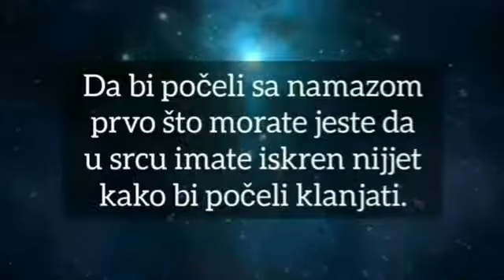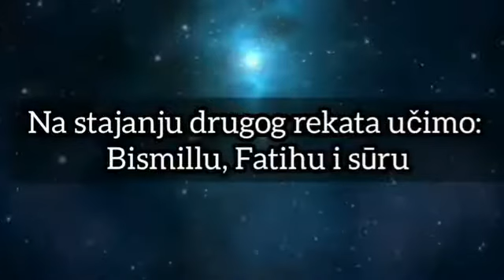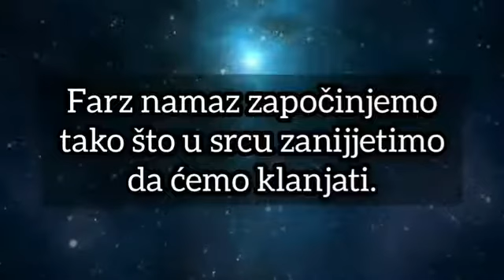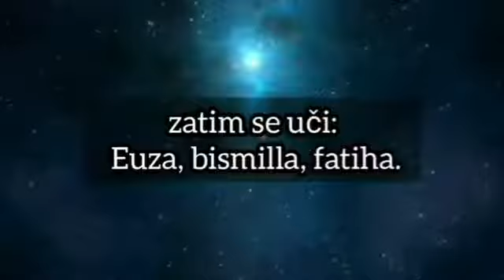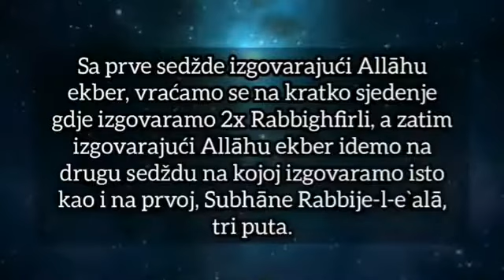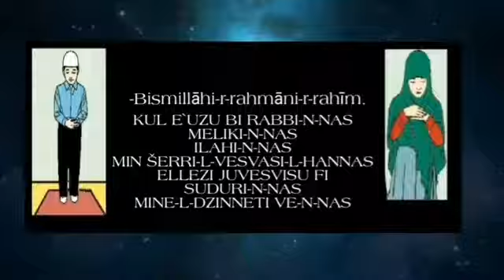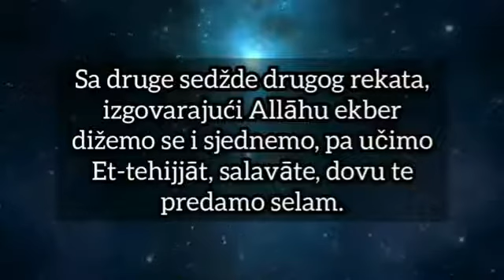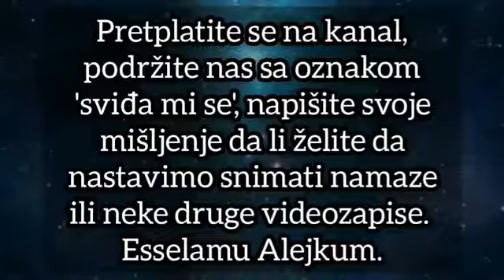SABAH NAMAZ 003